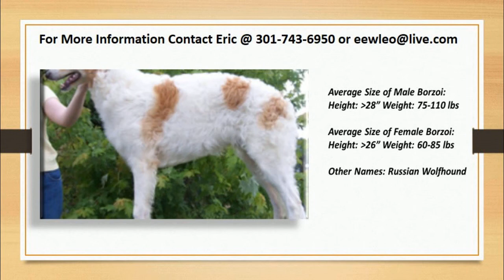Where Can I Buy a Borzoi in the US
Where Can I Buy a Borzoi in the US - We are selling both male and female Borzoi. Most borzoi are almost silent, barking only very rarely. This makes them a great house pet.

Borzoi
Borzoi for Sale
Russian Wolfhounds for Sale
Loving Dogs breeds
Large Dog Breeds
Large Dogs Breeds